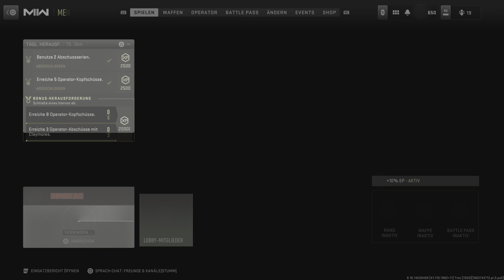Call Of Duty: Modern Warfare 2 - 71 Kills MVP @ TDM auf Shipment